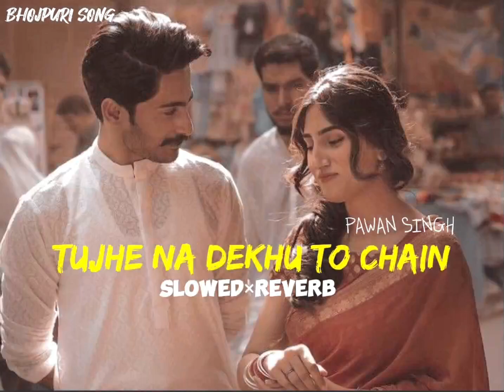TUJHE NA DEKHU TO CHAIN || SLOWED×REVERB